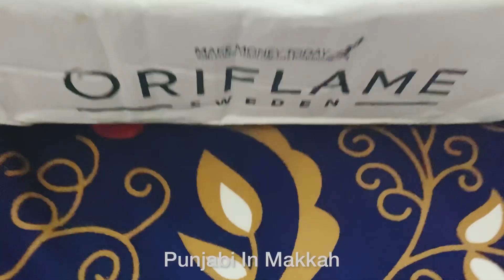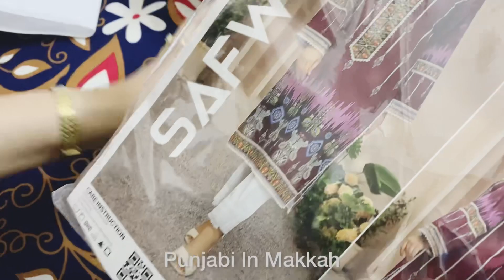Chle g mil k kholty ha PR package 🥰 || Pakistan se aya mje PR 🌺 First Tym I received the order😃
Thanks to sending me

InshaAllah i will share its review too on my channel

U can also order all kind of beauty and much more

JazakaAllah khair 🌺🌺🌺